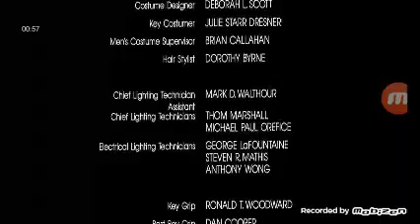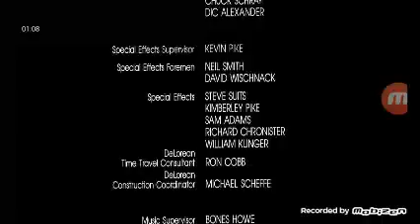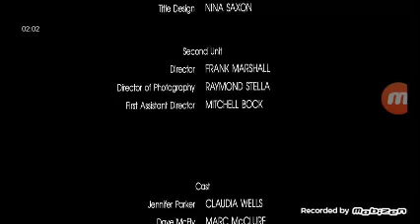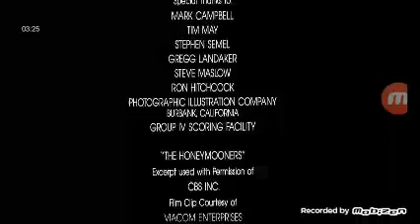Back To The Future (1985) End Credits